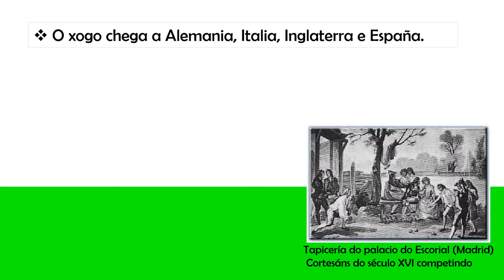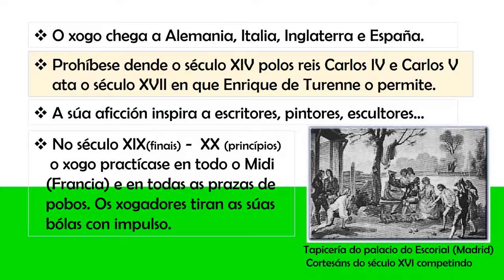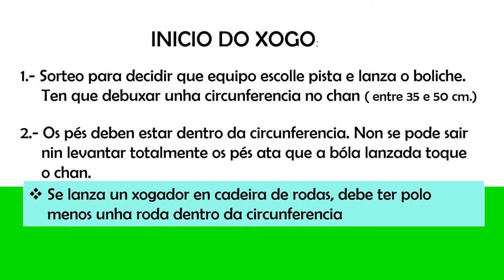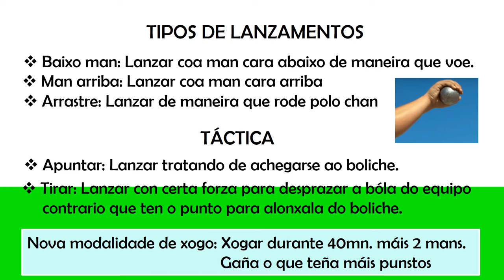PETANCA, ORIXE, REGRAS...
Os alumnos de 6º de Primaria do CEIP PORTO-CABEIRO (Redondela), investigaron na clase de E. Física sobre a orixe e forma de xogar á Petanca.( Aula abalar)